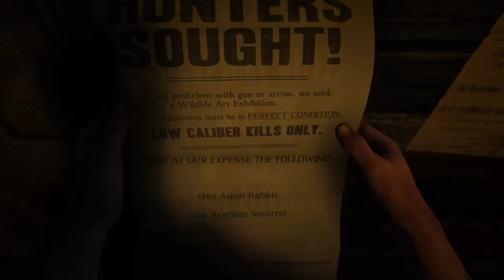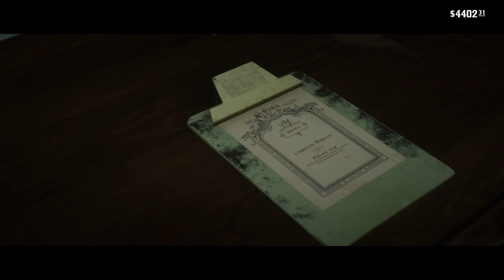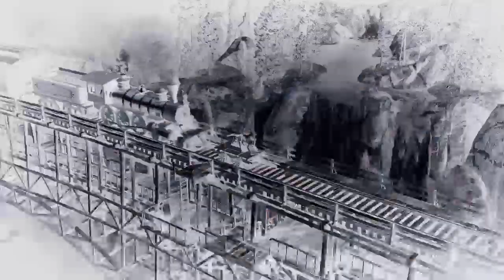red dead rédemption 2 parti 20